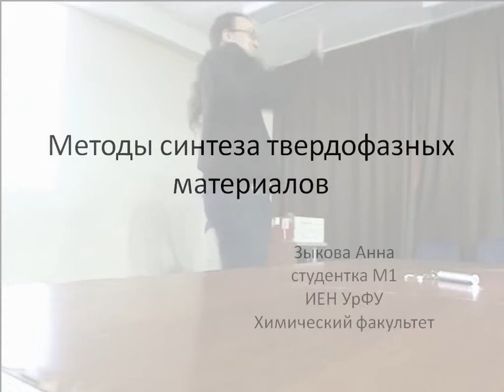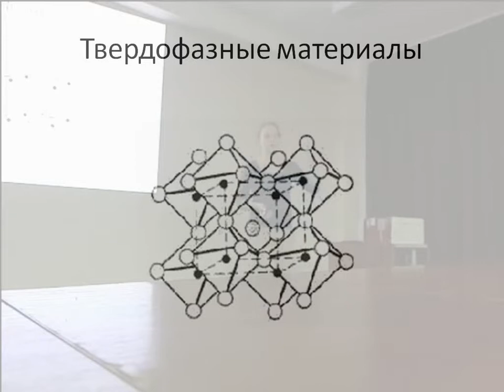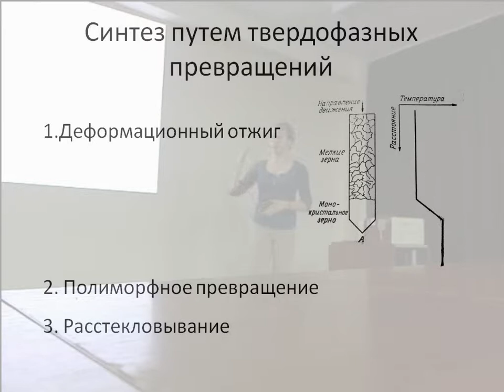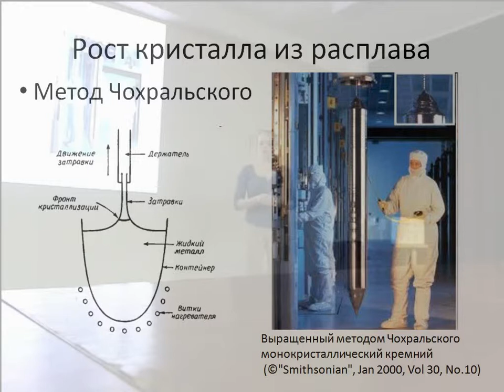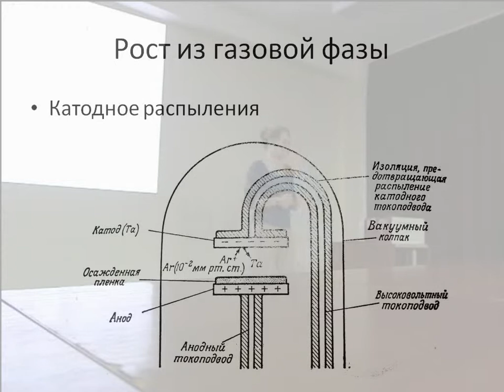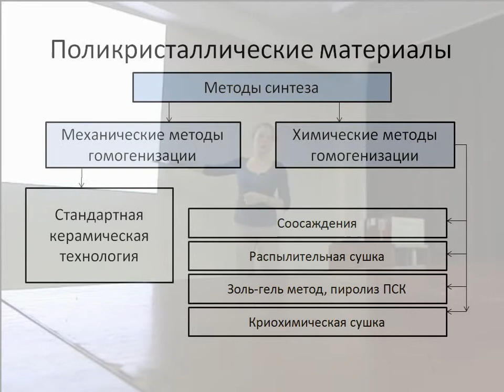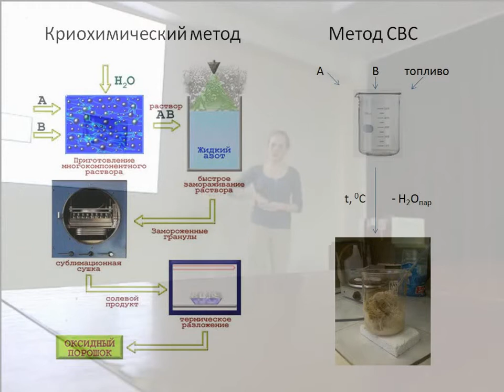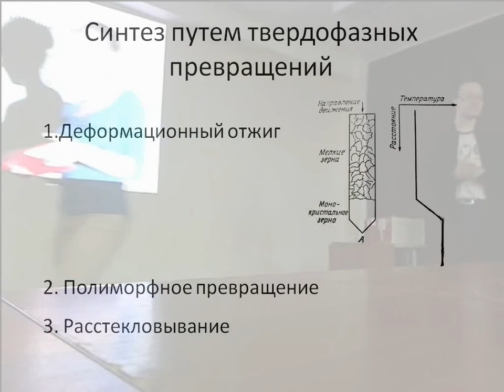ЗФШ2014. Методы синтеза твердофазных материалов. Зыкова Анна.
ХимФак УрГУ